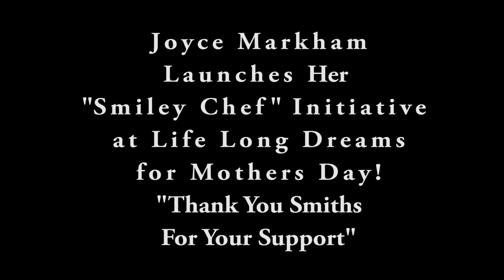The Smiley Chef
" The Smiley Chef" The brain child of Joyce Markham was launched on mothers day to honor the mothers of Life Long Dreams students.